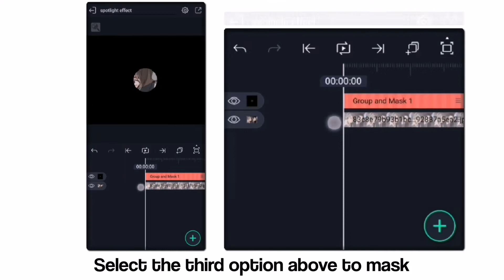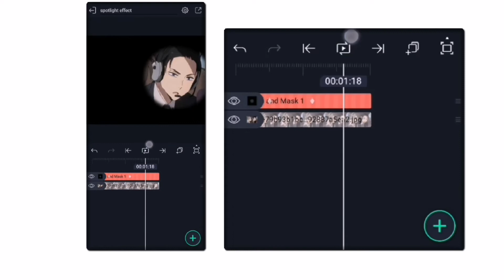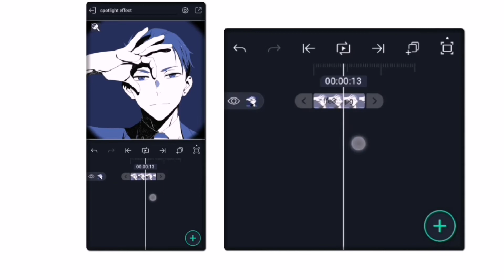Spotlight Transition Tutorial (Alight Motion)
this is only my method! i'm sure someone has a much easier way of doing this 😭😭

Sessions: Vi
Daffodil - Tennyson

Apps:
- Alight Motion

Photo Used:
- Daisuke Kambe (Balance: UNLIMITED)
- Kato Haru (Balance: UNLIMITED)

Fonts:
- Coolvetica rg